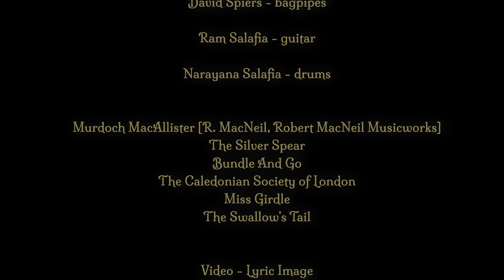The Spinning Blowfish - Rumbadelick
The Spinning Blowfish Performing
David Spiers - Bagpipes
Ram Salafia - Guitar
Narayana Salafia - Drums